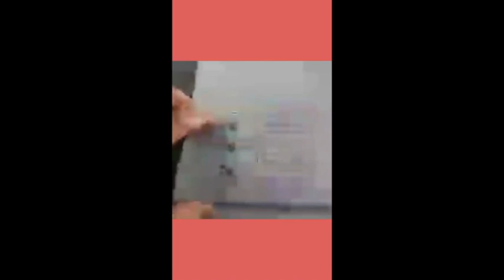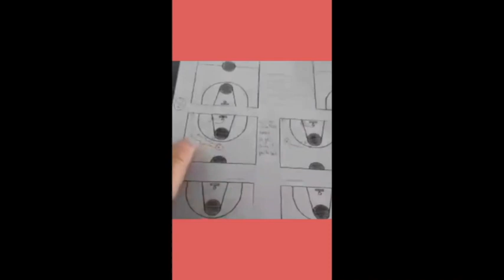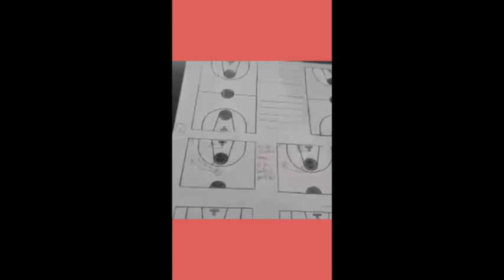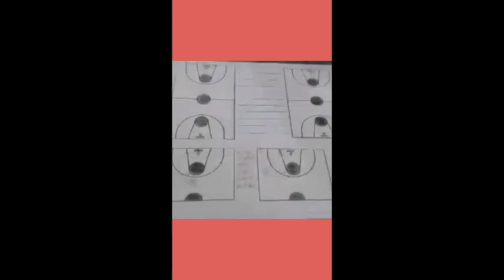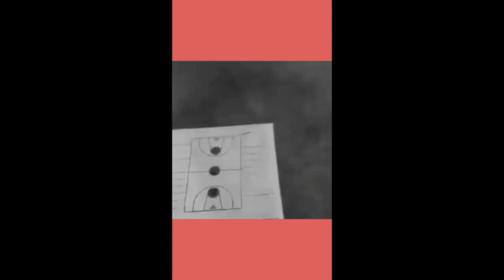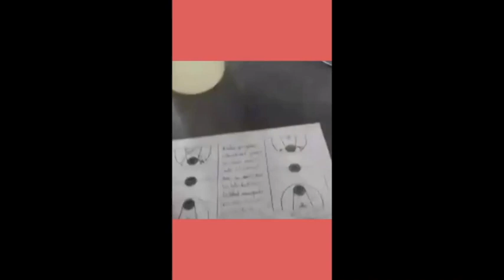Les TIPS de l'IFRABB - Guy PRAT "Mes routines pour devenir imbattable dans le dribble"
Live du 24 juin 2020

Pour la neuvième session de la saison 1, Guy PRAT, assistant coach au LDLC ASVEL Villeurbanne Féminin, partage ses routines pour devenir imbattable dans le dribble.

Lors de la fin de saison 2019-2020, chaque mercredi à 18h, l'IFRABB réalisait un live sur Instagram avec un coach expert qui donnait ses astuces sur un sujet précis. Pour la saison 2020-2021, les Tips sont diffusés un jeudi par mois à 17h. Rendez-vous sur le compte Instagram de l'IFRABB !